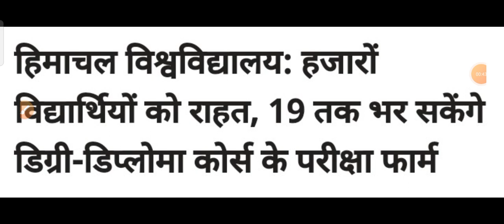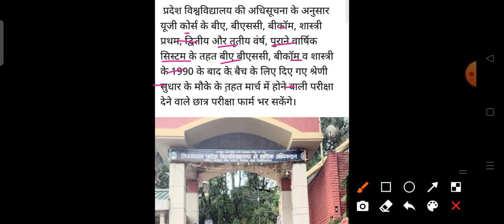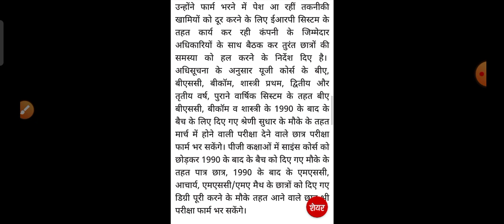हिमाचल प्रदेश के हज़ारों विद्यार्थियों के लिए राहत HP Breaking News